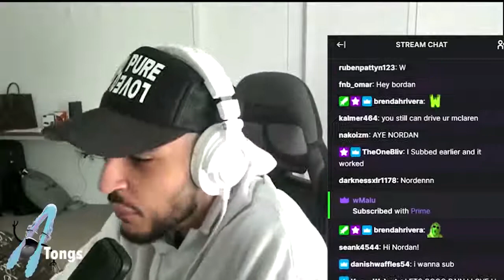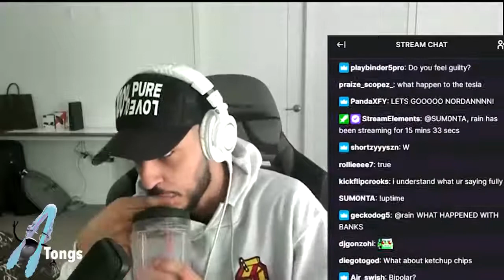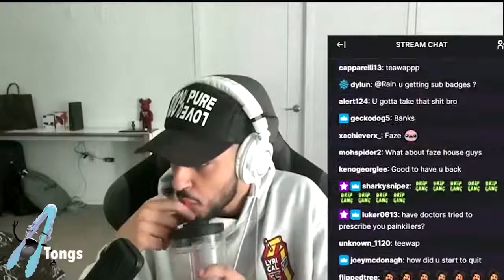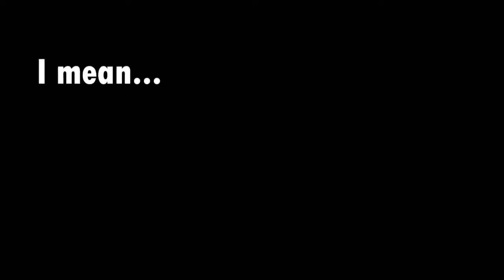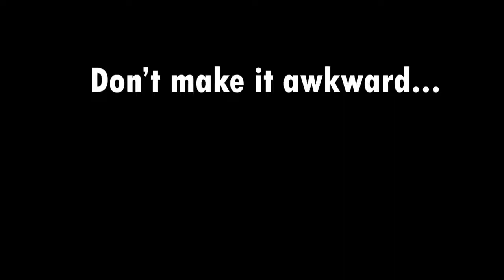FaZe Rain talks about his life,how he stayed alive, why he can't walk...